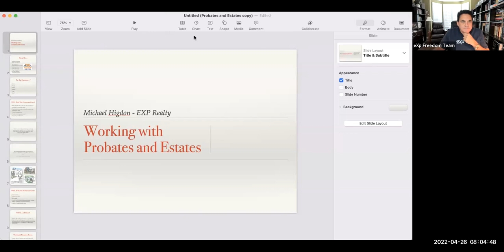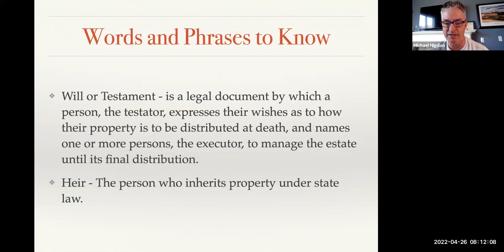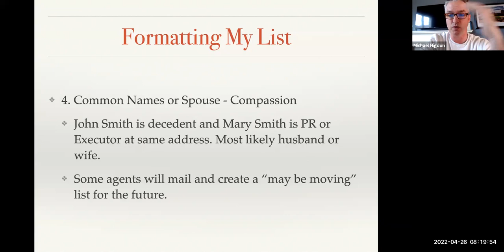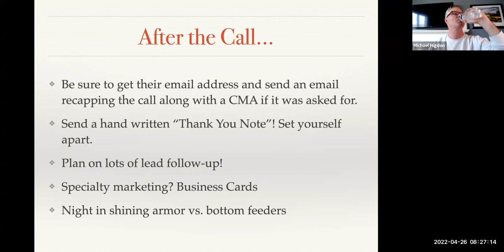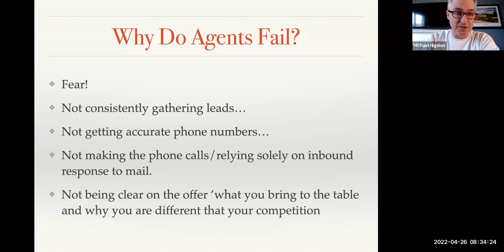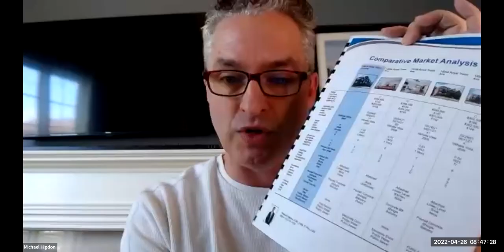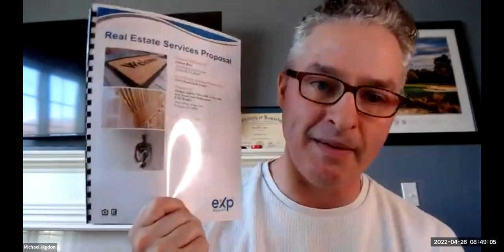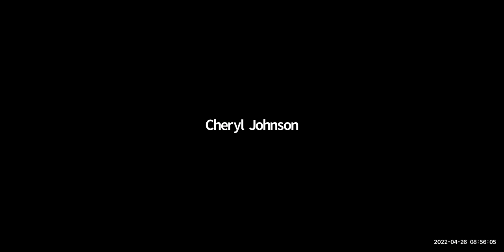Recession Proof Your Business With Probates & Estates with 2X ICON Michael Higdon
Michael has sold over 160 estates in the last 7 years and now averages between 2-4 of these sales monthly! He's been a Realtor for 19 years and hit the top rank of ICON Agent at eXp 2 years! As a husband and proud father of two beautiful kids, we'll be discussing what Michael is currently doing to stay ahead of the market along with his niche of probates and estates providing a great service where he never runs out of business regardless of market conditions. Get ready to grow and learn!

Are you wondering if there's enough support and training for a new agent to succeed at EXP?

GET BACK WITH THE PERSON WHO SHARED THIS VIDEO WITH YOU TO LEARN MORE ABOUT EXP AND TO SEE WHY 1,000 AGENTS ARE MAKING THE MOVE HERE EVERY WEEK!